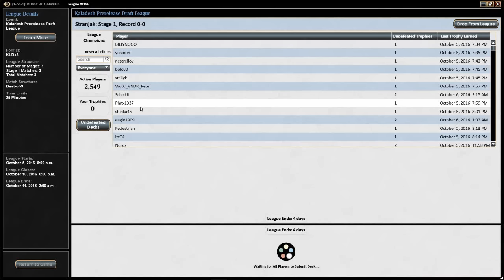Kaladesh Draft! - Round 1